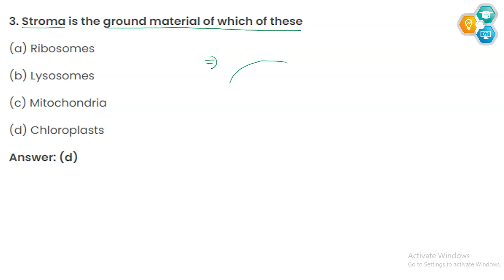Stroma is the ground material of which of these |Chloroplasts Q&A | NEET Biology|Entrancetest.online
Stroma is the ground material of which of these
(a) Ribosomes
(b) Lysosomes
(d) Chloroplasts

a list of articles outlined by experts who suggest the most important concepts for NEET exams as per the NEET syllabus covered for all three subjects (Physics, Chemistry, Biology). The table below takes you directly to the corresponding topic where the detailed article along with MCQs is provided for a smooth, effortless searching experience.

List of MCQs for NEET Biology – NEET Biology Important Questions Topicwise

Key Features:

📚 Complete Coverage: Dive deep into Class 9 to 12 with our meticulously designed video solutions.
🧠 Learn and Understand: Grasp crucial concepts with the help of one-liner format MCQs aligned with the NCERT book.
🔥 Previous Year Question Analysis: Gain insights into the pattern and types of questions asked in previous NEET exams.
🎯 Targeted Preparation: Our videos offer 100% command on NCERT concepts, ensuring you are well-prepared for the NEET exam.
🖼️ Diagrams Simplified: Tackle diagram questions effectively with our step-by-step explanations.
💡 Critical Thinking: Enhance your analytical skills with thought-provoking critical thinking questions.
📖 Book Solutions in Videos: Get detailed explanations and solutions for the Objective NCERT XTRACT Biology book.
📋 Exam-Oriented: Tailored specifically for NTA NEET, our videos are designed to boost your confidence and knowledge.
Whether you're a NEET aspirant looking to solidify your foundation in Cell Cycle and Cell Division or seeking concise solutions to excel in the exam, Entrance Test is here to guide you. Don't miss out on this opportunity to master biology concepts and ace your NEET preparations.

                        ˜”*°• ˜”*°•Entrance test•°*”˜ •°*”˜